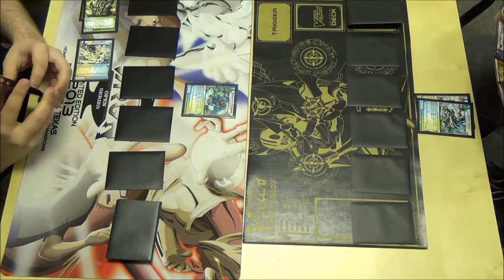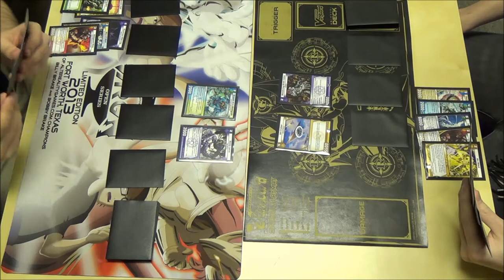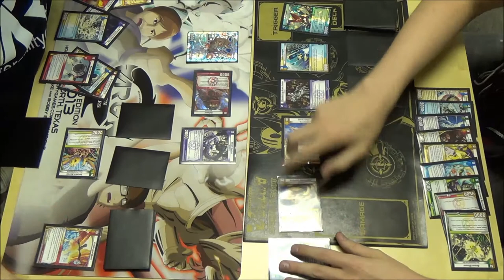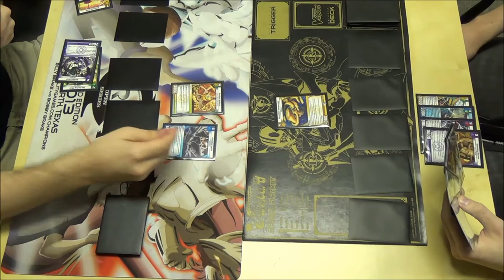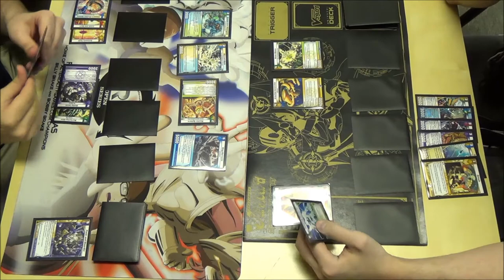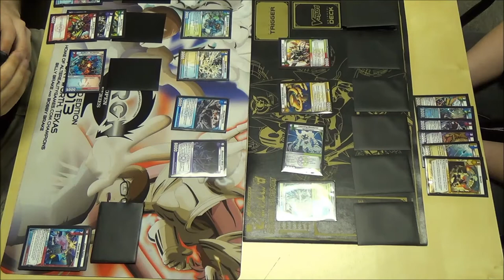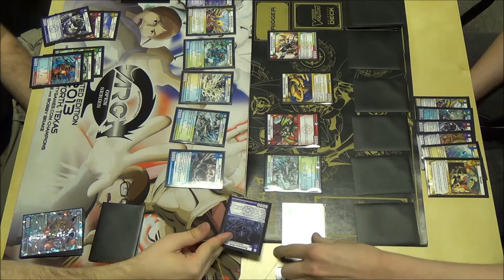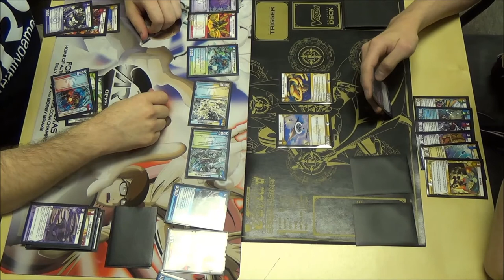Kaijudo - Round 1 - Roll2Play Set Premiere INVASION EARTH - Bobby Brake vs Colton Moore - 11/10/2013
Round 1 feature match - Bobby Brake vs Colton Moore
INVASION EARTH Set Premiere Sealed Event using 5 packs of 10INV to build a 30 or more card deck. Roll2Play in Coppell, TX 11/10/2013.